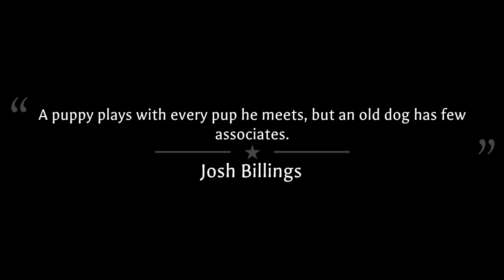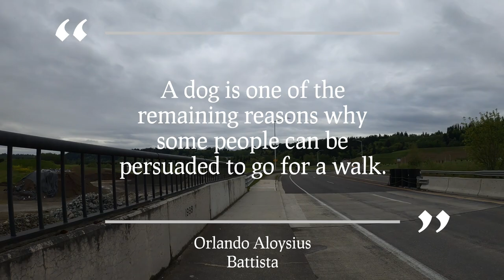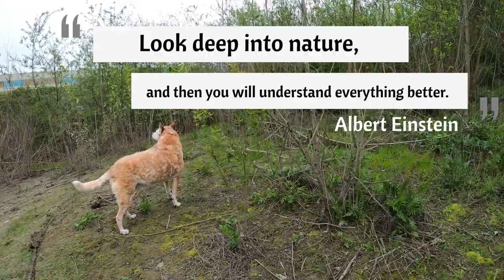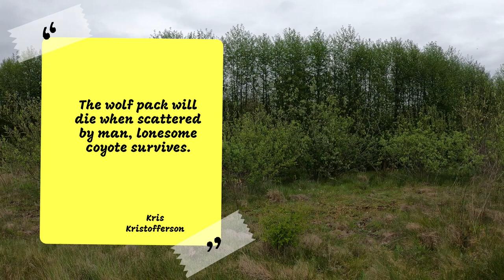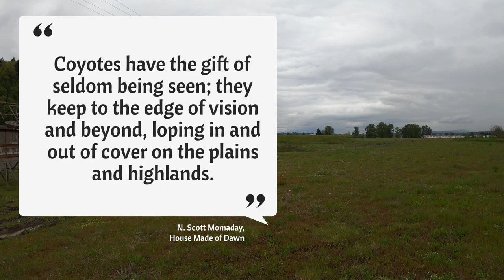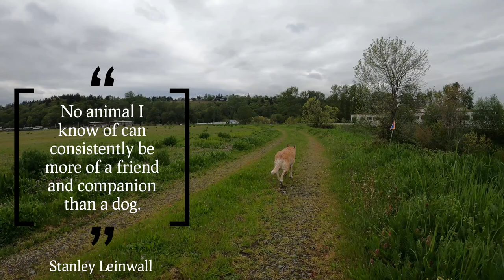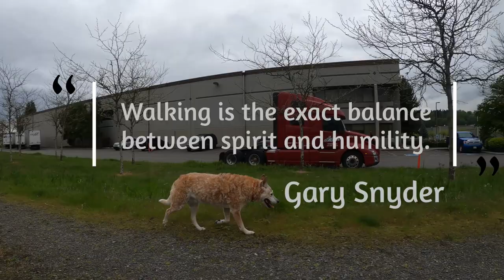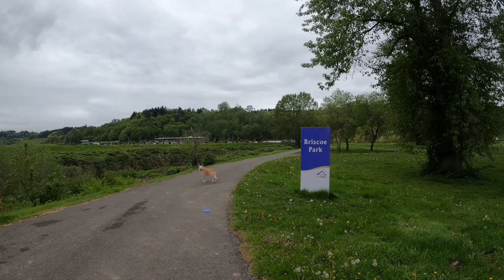Walk Along the River From Three Friends Fishing Hole Park / Relaxing Music & Virtual Dog Walk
I CHASED A COYOTE! I came across a coyote while walking the Green River in Kent Washington today. I could smell him as I followed the bushes and trees lining the banks of the river then I saw him! He was fast so I couldn't chase him too far but I tried. Oh well, it was cool seeing him. I know they are around because I always smell them but rarely see them.

Sit back and chill, relax to some soothing music and enjoy the beautiful scenery of the Pacific Northwest as I take you along on a virtual tour / dog walk/ nature walk.

THANK YOU SO MUCH FOR JOINING ME ON MY WALK TODAY!!

0:00 Intro Three Friends Fishing Hole Park
3:00 Busy Street
5:30 Under the Bridge
8:00 Sniffing for Coyotes
26:54 Coyote Sighting
28:20 Walking the Grass Field by the River
42:48 Trail by the Green River
1:06:40 Crossing the Bridge
1:08:34 Back on the Paved Trail Next to the River
1:22:35 Briscoe Park Kent Washington
1:25:17 Heading Back on the Green River Trail

We hope you will be able to join us in the future!
Thanks again,
Ruby